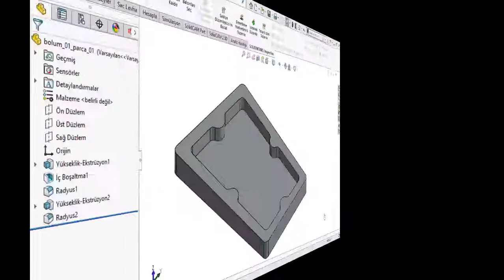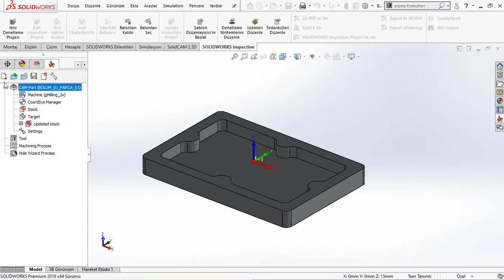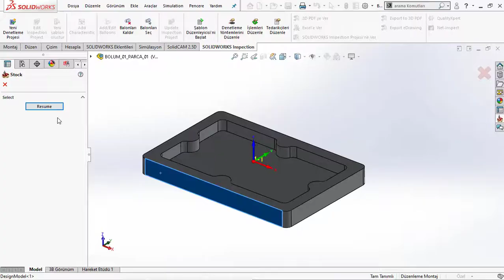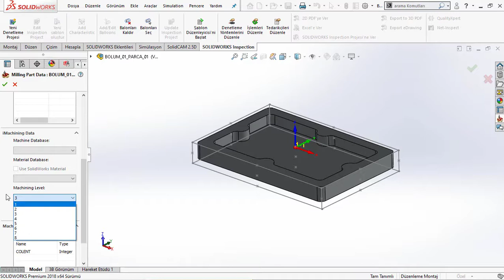Solidcam Başlangıç Eğitimi 01.01- Stok Model, Koordinat ve Hedef Model Seçimleri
Solidworks programı üzerinden Solidcam programını etkinleştirmek için eklentiler (add-ins) butonunu kullanıyoruz ve solidcam'in seçili olduğundan emin oluyoruz.
Etkinleştirme tamamlandı ise, Solidcam'e erişim arayüzünü kullanarak yeni diyor ve frezeleme operasyonunu seçiyoruz.
Cam dosyasını Solidworks uzantılı parçadan bağımsız hale getirmek için external butonu seçili kalıyor.

CAM dosyasının adını ve dosya yol uzantısını da göründüğü şekilde sırayla seçiyoruz.

Dosya yolunu browse yapmayıp, doğrudan dosya yolunu kopyalayıp, ilgili yere yapıştırarak daha kısa bir şekilde kayıt işlemini sağlayabiliriz.
Son olarak ölçüm sisteminin metrik olduğunu kontrol ediyor ve oanylayıp kapatıyoruz.

Kontrol ünitesi,
stok model ve
hedef model seçimlerinin yapıldığı kısma geldik.

Post process yani g kodu alacağım kısımdan fanuc post process dosyasını seçiyorum.

Koordinat seçimi yapıyorum. Koordinat seçimi parçamın tezgahta nasıl konumlandırılacağının ifade eder.

Daha detaylı bir şekilde inceleyeceğiz, fakat yüzeyi seçmemizle birlikte parça koordinatının nerede oluştuğuna dikkat edin.

Parça konumunun nerede oluştuğuna dikkat ettiniz ve modelin üst köşesinde olduğunu gördünüz.

Koordinat seçimi ile oluşan çizgisel frame üzerinde oluşan diğer noktalar manuel bir şekilde paça merkezi oluşturmamıza fayda sağlayacaktır.

Stok seçimine geldik. Stok oluşturma, box komutu seçilerek, görünen iş parçası etrafına belli miktarda kalınlık (offset) vererek sağlanabilir.

Seçimi yapmamızla beraber, yeşil çizgisel frame yapısının oluştuğunu görüyoruz. Bu oluşan yapı bizim stok yani hammadde parçamızdır.

Her bir eksende istediğimiz kalınlıkları verebilir ve hammadde parçamızı oluşturabiliriz.

tabanda minimum 5mm (yapılan çalışmaya göre değişiklik gösterebilir) yanalda da 2'şer mm kalınlık, böyle bir parça için yeterli olacaktır.

Add box to cad model butonuna tıklayarak, oluşturduğumuz modelin, kalıcı olarak CAM dosyamıza eklenmesini sağlıyoruz.

Bu seçimi yaparak, hammadde ile parça arasında ne kadar talaş kaldığını ve ne kadar talaş kaldıracağımızı tespit etmiş oluyoruz.

Daha sonra detaylı anlatacağım i-machining kısmını şimdilik geçiyoruz.

Tezgah, hammadde ve tezgah işleme seviyeleri gibi seçimler yaparak imachining deneleri yapabilirsiniz.

Genel olarak stok, hammadde ve koordinat sistemi oluşturmak anlattığım şekilde yapılmaktadır.  Dinlediğiniz için teşekkür ederim. Bir sonraki dersimizde görüşmek üzere.